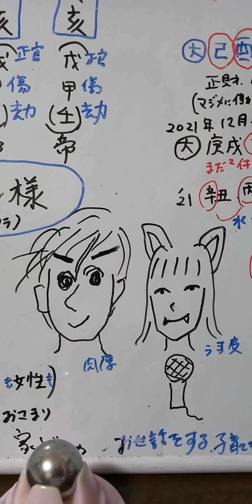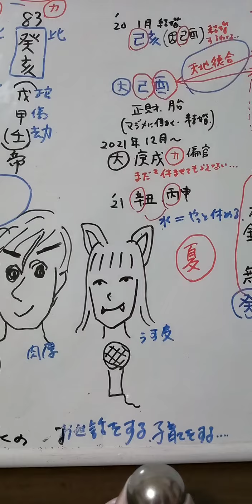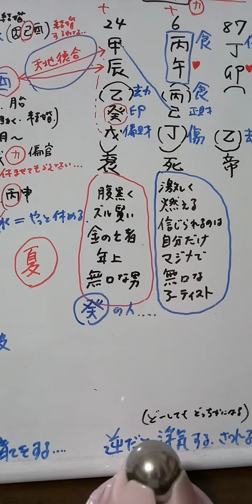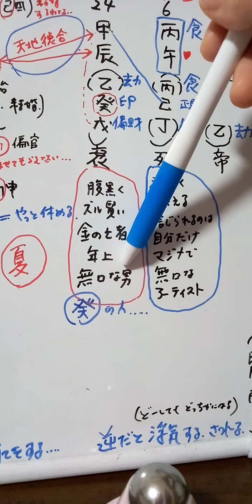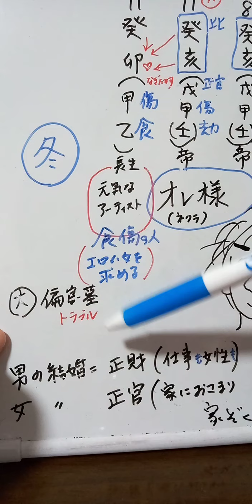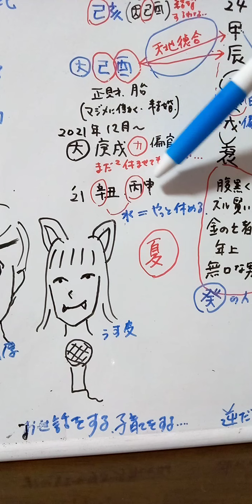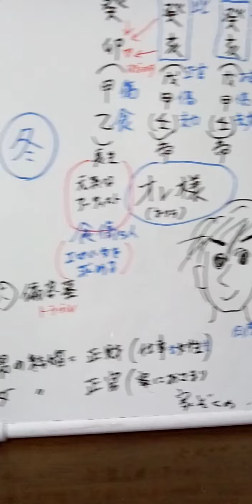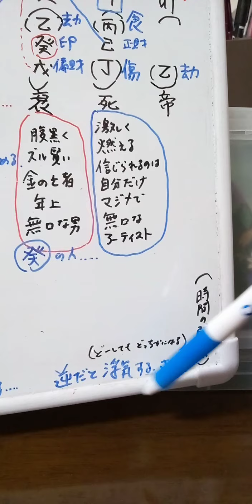不倫トラブルで休養のLiSA💜鈴木達央を四柱推命他で占いました 強烈な命式を持つ二人の㊙️相性とは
火まるけの彼女と水まるけの彼は、相性で言うと悪くないのですが、、